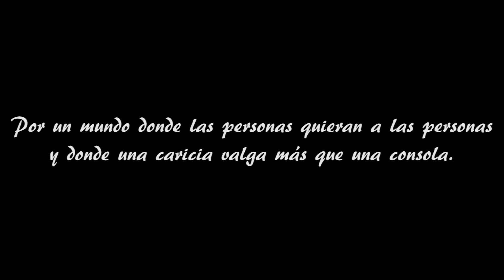Ausente - Más votado de la Categoría General 2016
El mundo moderno da prioridad a las cosas; si no corrige el rumbo, seremos un fracaso como especie.